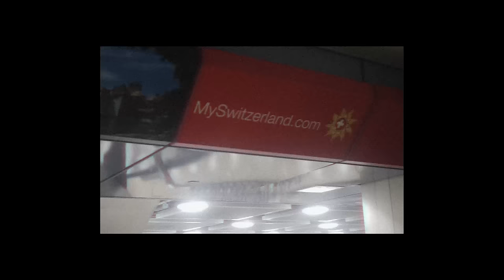Shakka - Heart The Weekend (Official Video)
Director - Frost
Assistant Director - Flash Johnson
Editor - Rocket
Production Company - Frosted Ice Inc